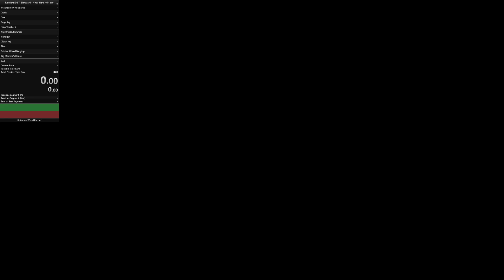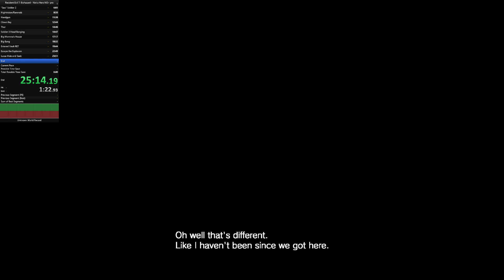Resident Evil 7 Not a Hero speedrun NG+ professional 27:06